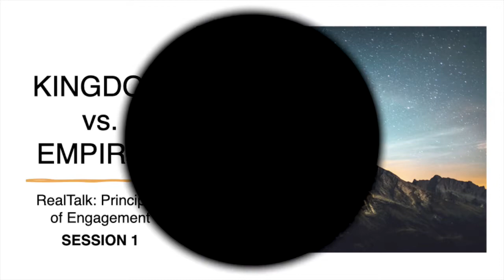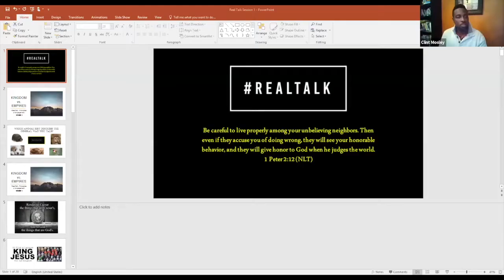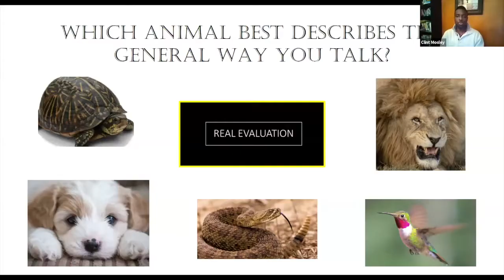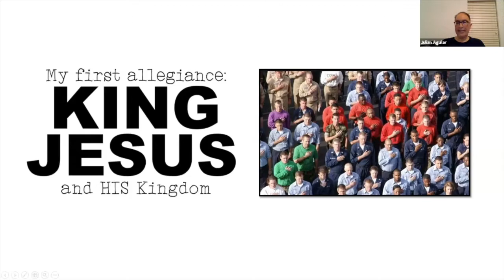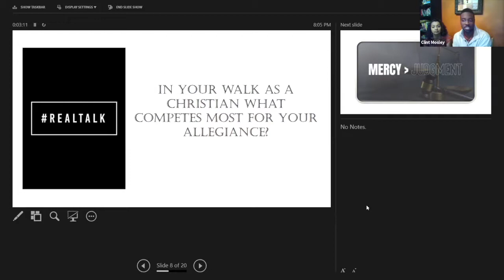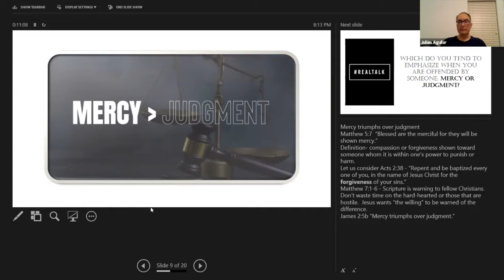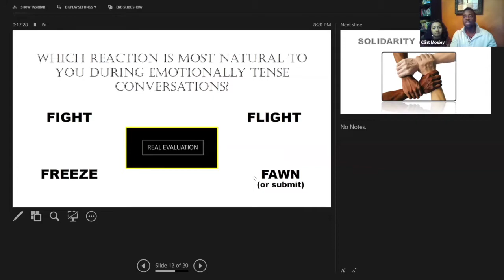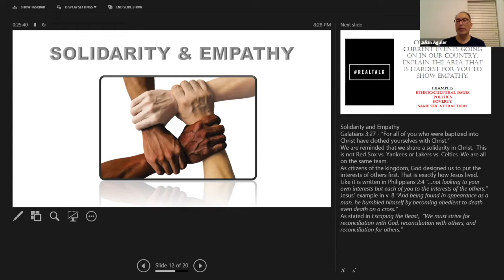RealTalk Session 1 | The Principles of Engagement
RealTalk is an environment that develops a kingdom mindset and approach about emotionally tense subjects such as: politics, race relations, and LGBTQ community through real conversations. How can Jesus' teachings help us love others who may look, think and act differently than us?

The first session turns the focus checking our hearts when discussing emotionally tense topics. Julian Aguilar discusses how the principles of allegiance to Christ, mercy over judgment, and solidarity through empathy can prepare us to listen more than we talk.

Moderated by Clinton Mosley, Evangelist of the East Worship Center of the DFW Church.